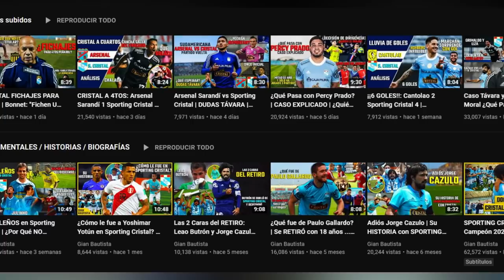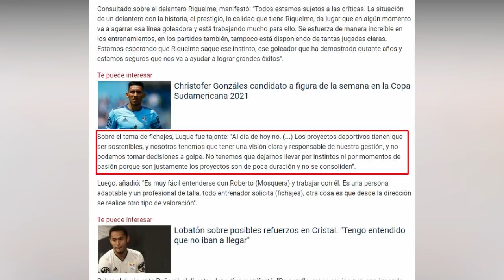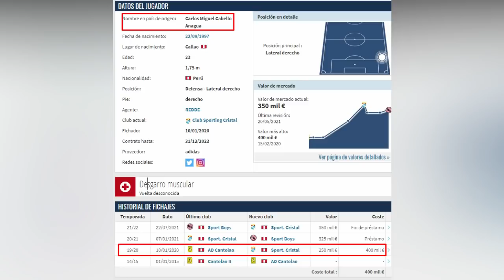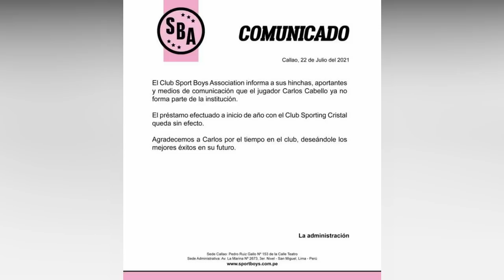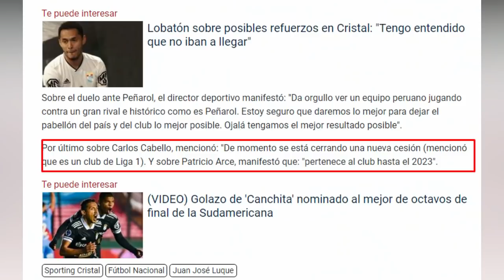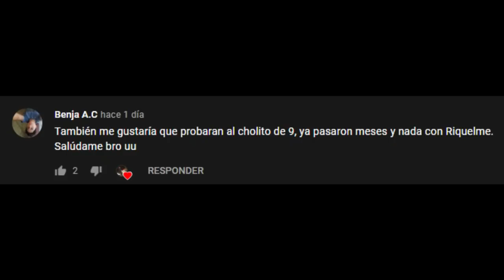LUQUE HABLA TEMA FICHAJES | ¿Qué fue de Carlos Cabello? | ¿Quién es Aryan Romaní? VUELVE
Juan José Luque, director deportivo de Sporting Cristal, dio declaraciones sobre el tema fichajes. Allí disipo dudas sobre si llegará algún refuerzo para Copa Sudamericana contra Peñarol. En este vídeo, se estaré hablando de todo ello sumado a la vuelta de Aryan Romaní y el escenario actual de Carlos Cabello.

Código: GIANSC